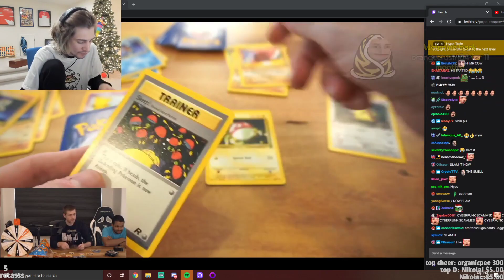xQc Soda's Trick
xqc cyberpunk 2077 is awesome to watch :D xqc cyberpunk this is good combination. cyberpunk 2077 stealth is it what it is. cyberpunk 2077 xqc is amaizng to watch.
cyberpunk 2077 clips only on my channel